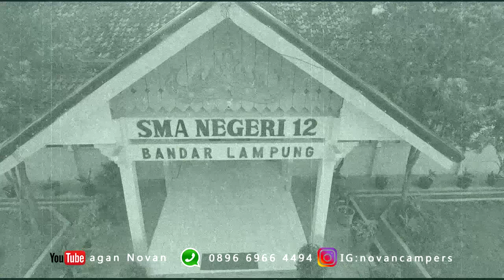SMA Negeri 12 sukarame bandar lampung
SMA Negeri 12 Bandar Lampung boleh dibilang letaknya cukup jauh dari pusat kota bandar lampung. lokasi nya pun agak tertutup karena terhalang oleh lapangan golf yang terletak persis di depan sekolah tersebut. akses jalan boleh dibilang buruk. namun hal tersebut tidak menyurutkan para siswa sekolah tersebut untuk menuntut ilmu di situ.

drone pilot    : aganNovan
edit                : aganNovan